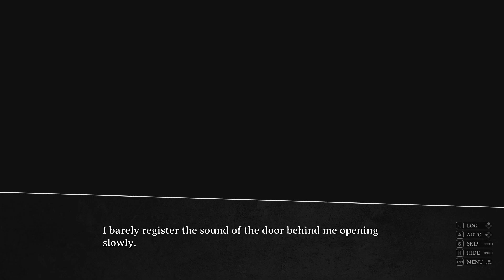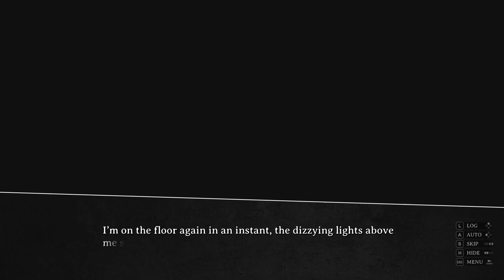CORPSE FACTORY - Part 12 and Hell Ending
❗❗ SPOILER ALERT ❗❗ This video contains spoilers for the story of the game.

No commentary gameplay of CORPSE FACTORY Hell Ending.

All endings can be unlocked by just clearing the game once but if you want to tailor your first experience with this ending, all you need to do is to make at most one bond with either Aoi, Tomoe or Shinya.